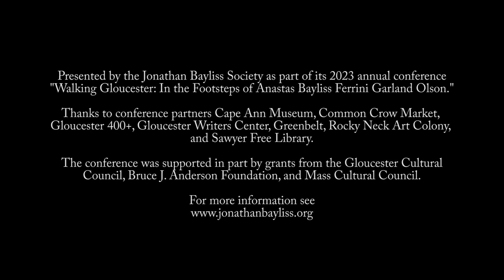From Rocky Neck to Lane's Cove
"From Rocky Neck to Lane's Cove: Gloucester Neighborhoods in the Writing of Anastas Bayliss Ferrini Garland Olson": readings about a variety of Gloucester (Mass.) neighborhoods (Rocky Neck, the Fort, the Cut, Stage Fort Park, Governor’s Hill, and Lane’s Cove) from the works of Gloucester novelists Peter Anastas and Jonathan Bayliss, poets Vincent Ferrini and Charles Olson, and historian Joseph Garland.

Presented on September 8, 2023, at the Rocky Neck Cultural Center, by the Jonathan Bayliss Society as part of its Sept. 8-10, 2023, annual conference "Walking Gloucester: In the Footsteps of Anastas Bayliss Ferrini Garland Olson."